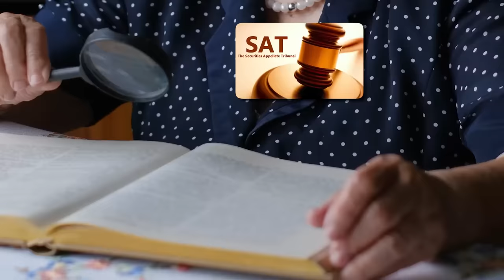Course Frauds in India, Broker to Pay ₹37 Lakh to Trader | Stock Market Ka Tamasha Ep-09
So we are again with you with a new Stock Market Ka Tamasha episode: some stock market news and some fun. There was so much happening in the stock market last week. SEBI and SAT were engaged in a penalty battle while Wipro’s Azim Premji was unhappy with Rishad Premji.

Let's explore them all one by one. In 2020 SEBI found a few members of the Kirloskar family were engaged in insider trading in shares of the company. SEBI froze their demat accounts till further orders.

Kirloskar family appealed in SAT against this order and SAT ordered SEBI to defreeze the demat accounts. This order came in October 2022. But despite the order, the Kirloskar family was not granted access to their shares.

They again appealed to SAT again and this time SAT came heavily on SEBI. It asked why its earlier order was not honored. SEBI replied that they asked NSDL to defreeze the accounts. When a reply was sought from NSDL it said we were not provided with the PAN cards of those family members, which is why we could not give them access to their demat accounts.

SAT imposed a penalty of ₹5 lakhs on SBEI for violating its order. A few days after this order SEBI chairperson Madhbi Puri said this incident was regrettable and that we would be careful about

In other news, Wipro’s Azim Premji is not happy with the growth of the company's balance sheet in the last 6 quarters. According to Azim Premji, Thierry Delaporte who is CEO of Wipro is responsible for the weak balance sheet of Wipro.

Thierry currently draws a salary of ₹84 crore per year, the highest in India and as per Azim Premji he doesn’t justify such a hefty sum. But Thierry is a favorite of Rishad Premji so who could say anything to him?

Two YouTubers, Sandeep Maheshwari and Vivek Bindra are engaged in a social media duel. Both are motivational speakers. Sandeep Maheshwari did a session where some youths alleged that a big YouTuber and motivational speaker asked them to resell his course to cover the losses they incurred. No one was named in the show but Bindra sent a legal notice to Maheshwari and the rest is history that is still evolving.

In another bit of news, stockbroker  IIFL made a thumping comeback in the stock market. In May 2023 SEBI issued an order barring IIFL from onboarding clients for 2 years along with a fine of ₹1 crore. As always happens with SEBI, IIFL appealed to SAT against this order. SEBI did not find any merit in the SEBI investigation and vacated its earlier order on client onboarding. Also fine was reduced to rupee 20 lakhs from 1 crore.

SEBI is planning to launch a new asset class. When  Madhbi Puri was questioned about this she said news asset class will be a high-yielding, high-risk instrument. To know more about the whole issue just watch out the video.

00:00 Intro
00:29 Sandeep Maheshwari vs Vivek Bindra
01:23 Anand Rathi to Pay ₹37 Lakhs to Trader
02:00 IIFL Came Back  to Market with a Bang
03:12 SEBI Fined ₹5 Lakhs by SAT
04:05 Fake Advisors Caught Again
05:29 SEBI's New Asset Class
06:34 Why Azim Premji is unhappy with Wipro's CEO